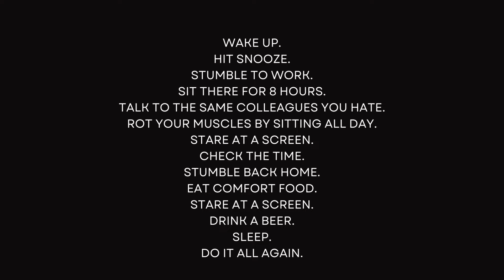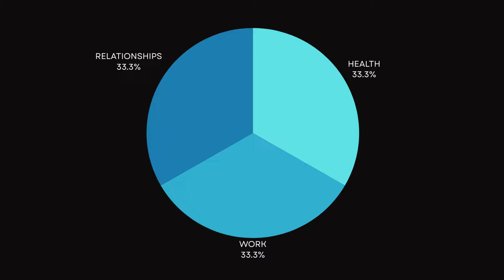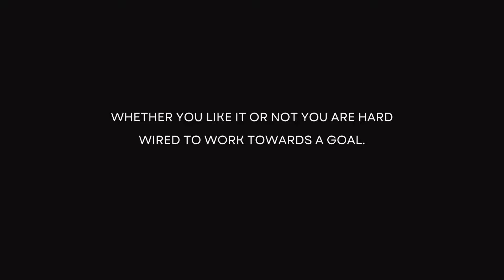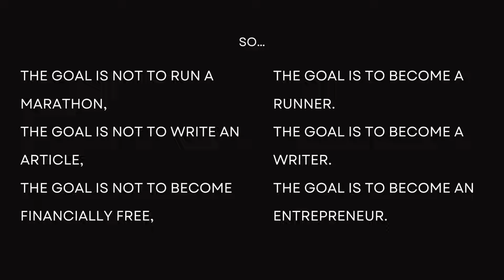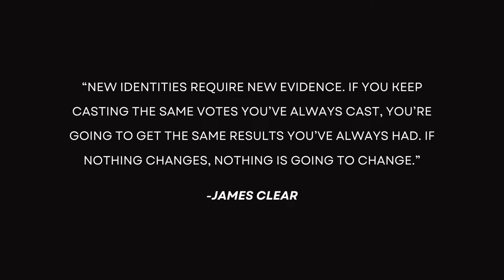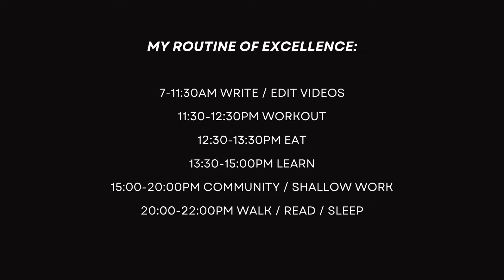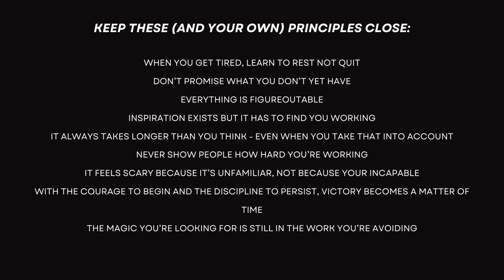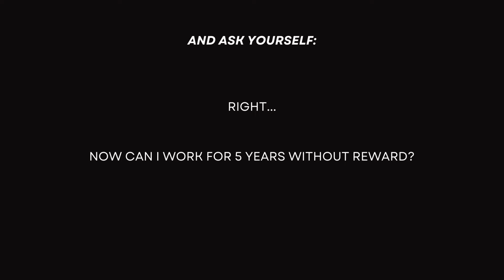How to Build Your Dream Life in 6 Steps (WARNING: 100% Success Rate)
🎥 The Art of Social Poise (Course): coming soon 👀
🧠 Behaviour Change in 90 Days (Course): coming soon 👀
💎 NOK Academy (mental flourishing & social skills): coming later 👀

Join The Big 3 Newsletter to get:
- 1 mental health hack
- 1 social skills tip
- 1 personal realisation every Thursday straight to your inbox (It's Free!):  ⬇️🔥
- (Plus you'll get first hand access to all upcoming courses)

0:00 Context
2:20 The wheel of life
3:20 Your ideal ordinary day/week
4:32 (1) Set your goals
5:55 (2) Build the identity
8:32 (3) Build the skillset
9:50 (4) Stick to your routine of excellence
11:02 Bear this in mind…
11:55 Keep these 9 principles close
12:30 How to deal with the negativity of others
13:54 When you feel lost, do this…

Title ideas:
How The Successful Make Their Dream Life a Reality (Full Guide)
How to Build Your Dream Life (Complete Guide)